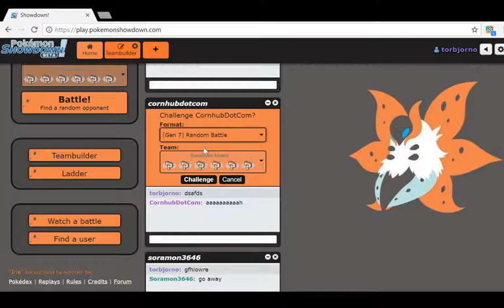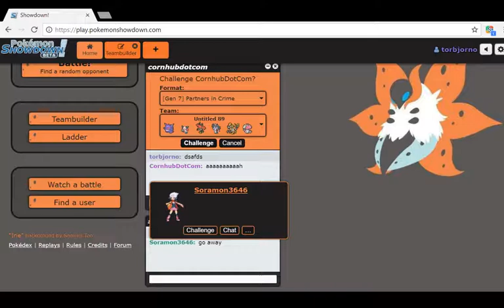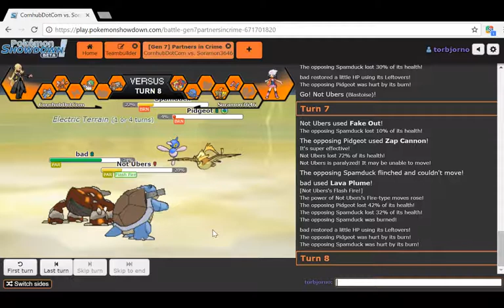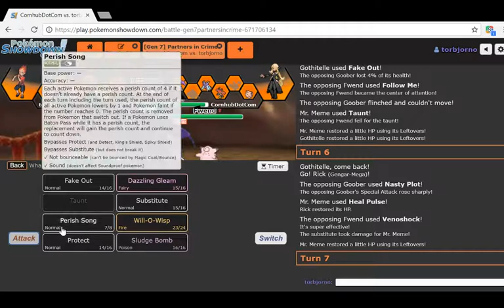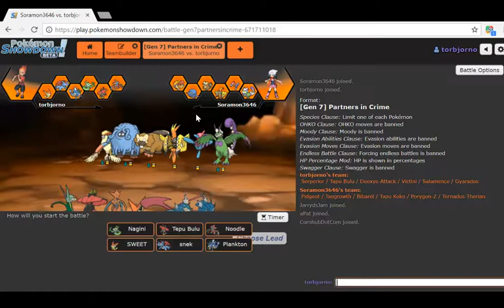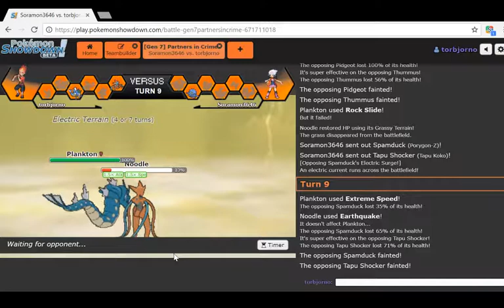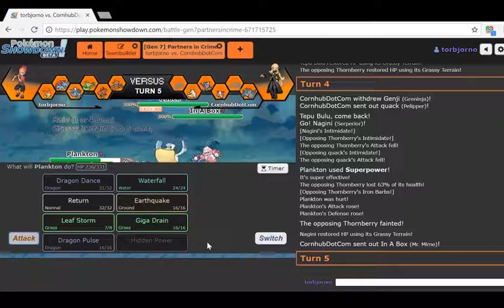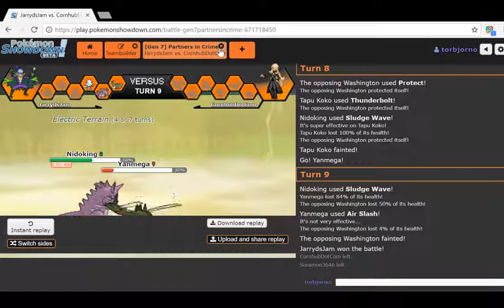GUYS ITS @#$% TEP DAY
PARTNERS IN CRIME IS FUN